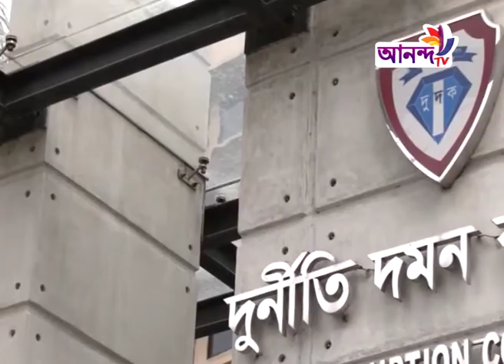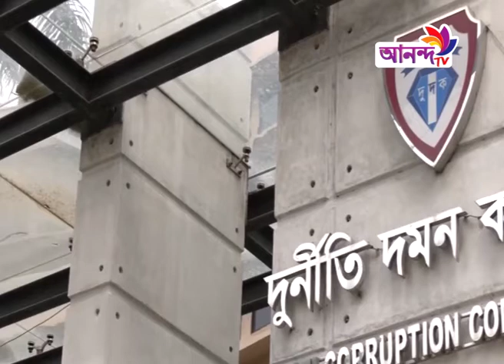আওয়ামী লীগ থেকে স্থায়ীভাবে বহিস্কার হওয়া ও গাজীপুরের সাবেক মেয়র জাহাঙ্গীর আলমকে জাতীয় পরিচয় পত্রসহ জ